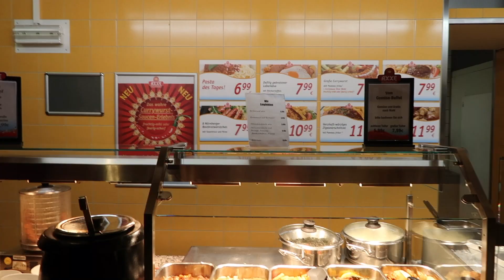Op vakantie & Wie verzorgt Dance? - Wintersport #1 Romy van der Linden